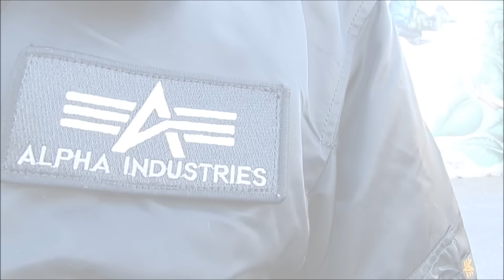Look Skinhead II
Voici une autre version du look Skinhead comprenant un polo rouge et blanc Tom of Finland, un blouson noir d'aviateur Alpha Industries CWU 45/P, un bracelet en cuir et des bretelles en cuir One Man Armada et une paire de bottes rangers par Steel. Comme pour ma première vidéo Skinhead, mon look est influencé par le cuir et ne se rattache aucunement au néonazisme.